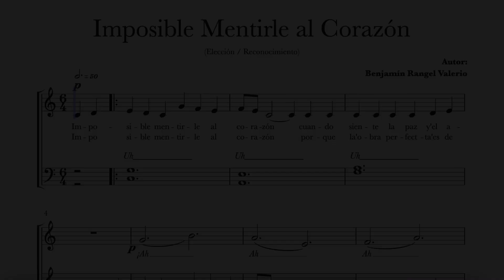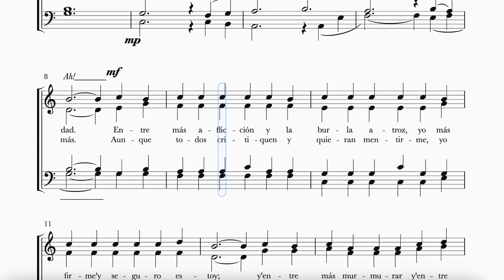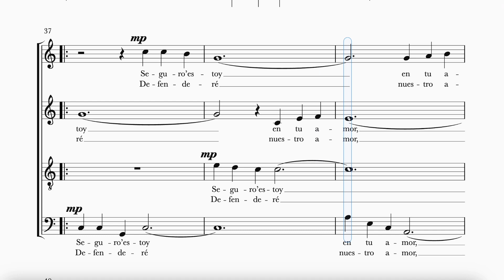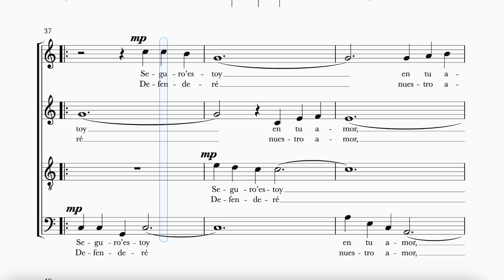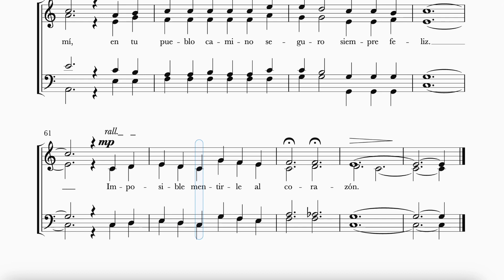TENOR Imposible Mentirle Al Corazón